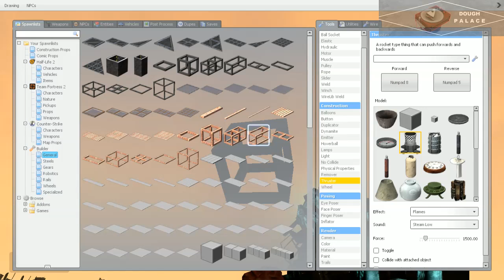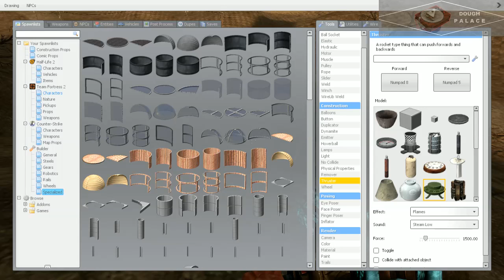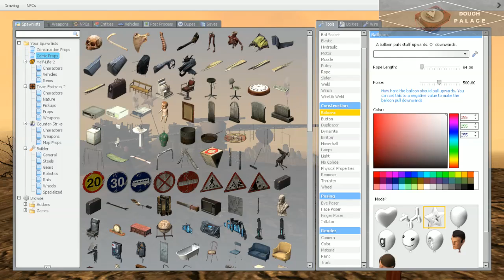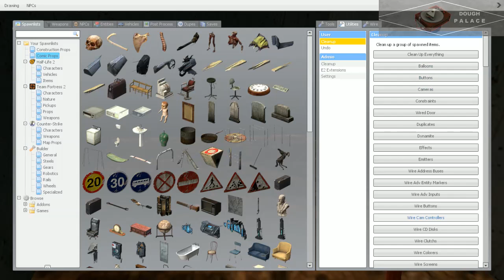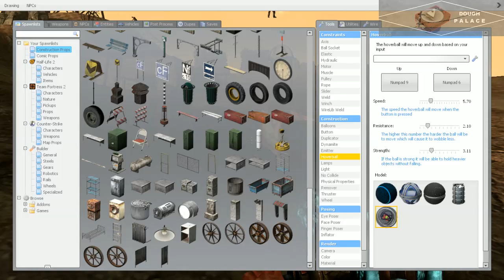[GMOD] Beginner-to-Dildo Expert in Only 4 Hours II (w/ Xtream)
First real play session on Dough Sandbox on gm_atomic.

In this episode: too many thrusters!!, loud children, gigantic rainbow slide, I discover the watermelon prop, I can barely move a cardboard box five feet.

and!